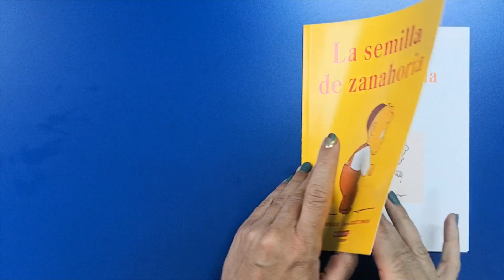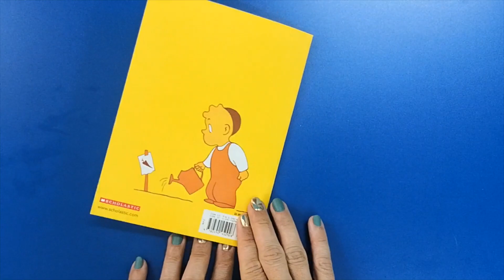LA SEMILLA DE ZANAHORIA READ ALOUD // The carrot seed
This is the read aloud version of the book La semilla de zanahoria, written by Ruth Krauss and ilustrated by Crockett Johnson.

The protagonist's perseverance leads him to success despite the fact that no one believes in his project.